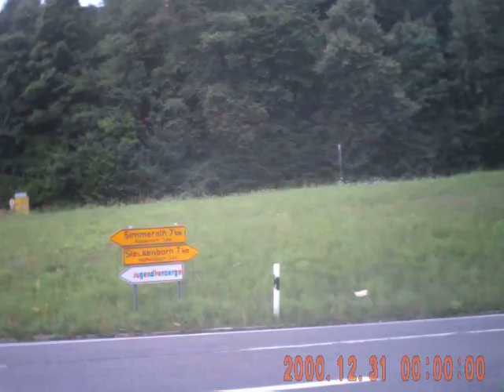Chopper Custom Vrienden in Auberge de la Vieille Chapelle in Luxemburg 16 t/m 18 Augustus 2013